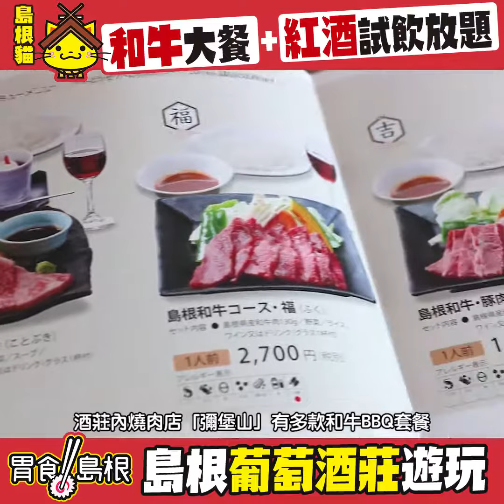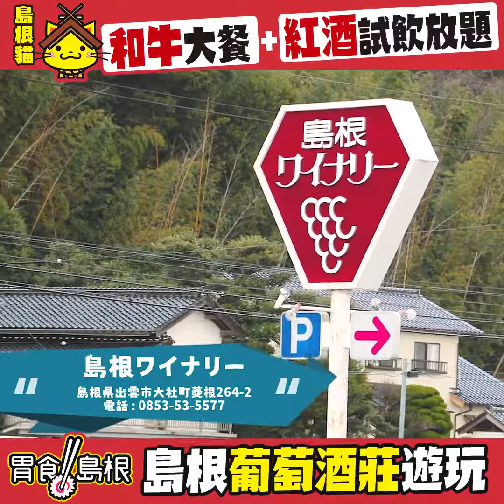【LikeJapan飲食】和牛大餐+紅酒試飲放題 島根葡萄酒莊遊玩！ / 胃食島根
去日本又點可以唔食和牛呢！島根縣嘅「島根和牛」肉質柔軟，肉香濃郁美味，胃食島根就去到可以食島根和牛同可以免費試飲多款酒嘅島根葡萄酒莊「島根ワイナリー」，一邊是嘆紅酒食和牛！

by Likejapan_Vivi
想知道更多島根縣嘅資訊，可以留意埋下面島根縣嘅Facebook